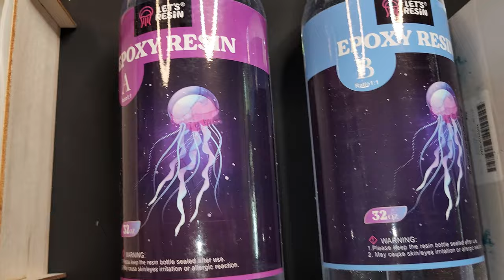(638) Feeling Crafty? Let's Resin! Tea Light Candle Holder Tutorial!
@LET'S RESIN

Code for molds/other supplies: Harmony1
Code for liquid/power products: Harmony2

I do wanna explain why we have 2 discounts for different kinds of catalog. Amazon has strict requirements on selling liquid/power/alcohol contained products, so our Amazon brand store actually launched 2 sub-stores together offering Let's Resin products, one for molds, tools, other add-on accessories, and the other for resin, pigment, alcohol inks... Hope you don't mind the troublesome ：）

LET'S RESIN Crystal Clear Epoxy Resin, 64oz Bubbles Free Epoxy Resin, Table Top & Bar Top Casting Resin, Clear Epoxy Resin for Art Crafts, Jewelry Making

LET'S RESIN Extra Large Silicone Mat for Crafts, 27.7'' x 19.7'' Black Large Silicone Sheets for Resin Jewelry Casting Molds, Nonskid Multipurpose Mat, Crafts Mat for Epoxy Resin, Art Painting

LET'S RESIN Tealight Candle Holder Resin Molds, 2 Sizes Silicone Heart Candle Holder Molds for Epoxy Resin Casting, DIY Valentine's Day Gift, Wedding Gift, Home Decors

LET'S RESIN Dried Flowers for Resin,115Pcs Natural Dried Pressed Flowers Leaves Petals,3 Colors Foil Flakes,Dried Resin Flowers for Resin Molds,Scrapbooking,Crafts,Jewelry,Soap/Candle Making

LET'S RESIN Epoxy Resin Mixing Cups,50pcs 8oz Disposable Measuring Cups with 50pcs Wooden Stirring Sticks, Plastic Measuring Cups for Liquids, Mixing Resin, Paint, Pigment, Cooking

art therapy central ohio bold and beautiful letsresin harmony house art